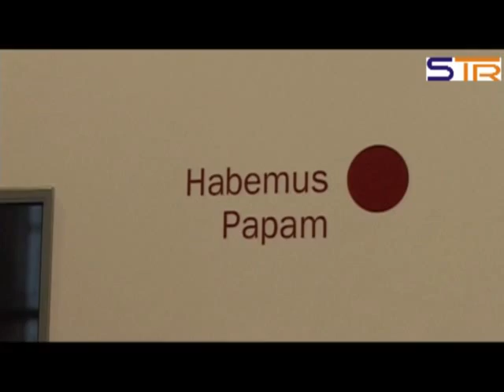Muzeum Jana Pawła II w Sieradzu.mp4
Mobilne Muzeum Centrum Jana Pawła II z Krakowa.